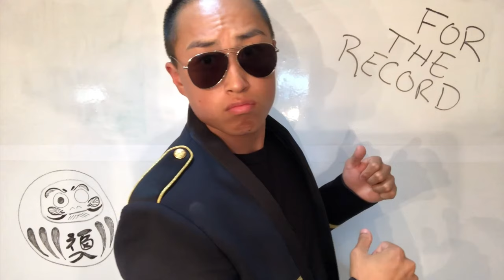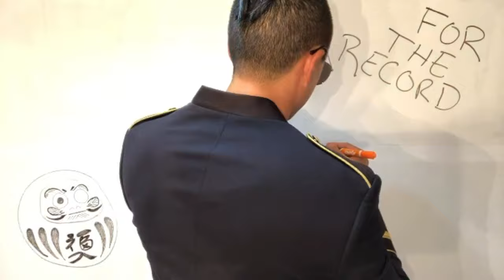FOR THE RECORD: NFL SUPERBOWL PICKS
IM GIVING AWAY $500 TO WHOEVER CAN GUESS THE WINNER AND THE FINAL SCORE OF THE MONDAY NIGHT FOOTBALL GAME: KANSAS CITY CHIEFS @ TAMPA BAY BUCCANEERS one guess per person, must comment on this video before game starts, one winner only)

SPECIAL GUEST:

On this show 'FOR THE RECORD', I will present my picks for the upcoming NFL week with the spread, I will keep this record going all season long and see how I do compared to the specialist on TV.  I will also give some sports bets that I am doing and introduce you to new strategies along the way.  LETS GOO!!!

USE MY LINK FOR A MONTH OFF IF YOURE INTERESTED!!